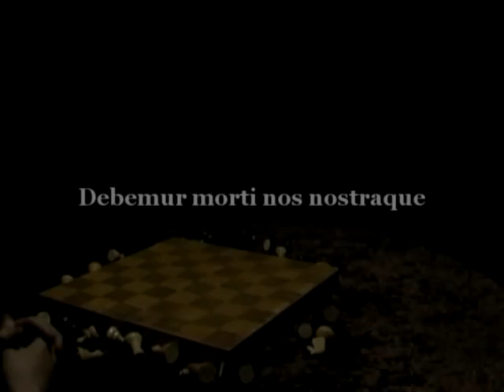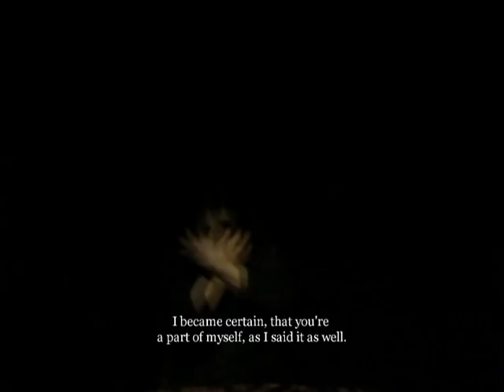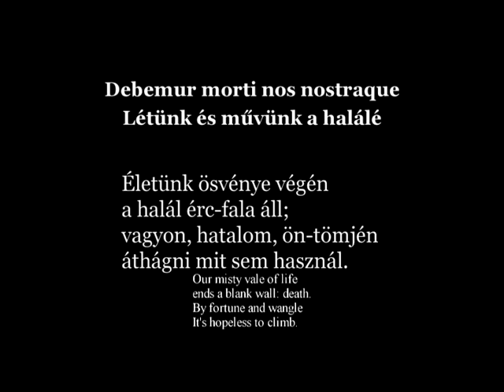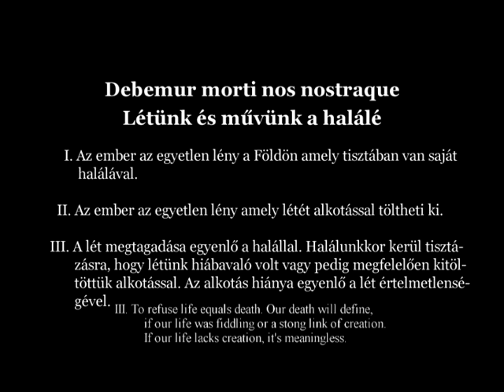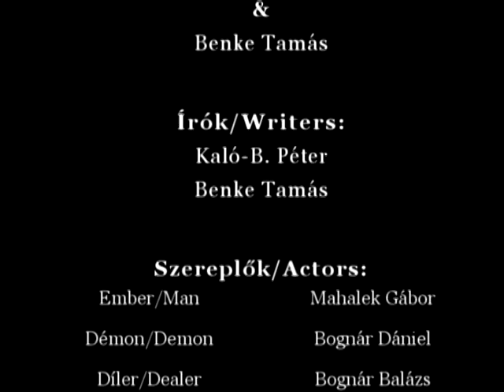Debemur morti nos nostraque (The movie - A film)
VII. Vas-Film Festival: Best Feature Film

Debemur morti nos nostraque c. film

(Létünk és művünk a halálé).

Túlvilági játszma a megtisztulásért.

Kaló-B. Péter és Benke Tamás Filmje.

Egy átlag ember lehet gondolkodó vagy szürke, de ha egyiket is túlzásba viszi, könnyedén elfajulhatnak a dolgok. A mai világból nincs is kiút ha józanul tekintünk az összképre.

Egy ember elmenekülhet a halálba, alkotásai mentsvárába vagy a züllés végeláthatatlan vermébe ugorhat. Egyik sem lehet tökéletes senki számára.

Egy ember és végzetének tűnő alakja megvívja első és talán utolsó küzdelmét az élet és halál közötti világban.

Filmadatok:
Író:  Kaló-B. Péter, Benke Tamás
Rendező:  Kaló-B. Péter, Benke Tamás
Operatőr:  Kaló-B. Péter
Gyártásvezető:  Benke Tamás
Producer:  Kaló-B. Péter, Benke Tamás, Bognár Gábor
Szereplők:  Mahalek Gábor, Bognár Dániel, Bognár Balázs
Színes magyar filmdráma, angol felirattal (41 perc)

(Játszma: Anderssen, A. vs Dufresne, J., Berlin, 1853.) Bognár Dániel

Debemur morti nos nostraque

(Death claims our life and works).

Unearthly game for the purification.

Film by Kaló-B. and Benke

A man can be thoughtful or plain; but if he carries too far each one, his matter can easily get spoiled. We cannot escape our world, nor rationally...

A man can run away for death, also as to the refuge of Creation -- or jump into bottomless, pity downfall and misery. But these solutions aren't suitable for anybody...

A man and a shadow of his very faith fence their first and perhaps last contest, amongst life and death.

The Man: Gábor Mahalek
The Demon: Dániel Bognár
Dealer: Balázs Bognár

Directed by Péter Kaló-B.  & Tamás Benke
Edited by Kaló-B.
Stage hand: Kaló-B.
Operatőr: Kaló-B.
Written by Péter Kaló-B. & Tamás Benke

(Game: Anderssen, A. vs Dufresne, J., Berlin, 1853.)
Thanks for Dániel Bognár